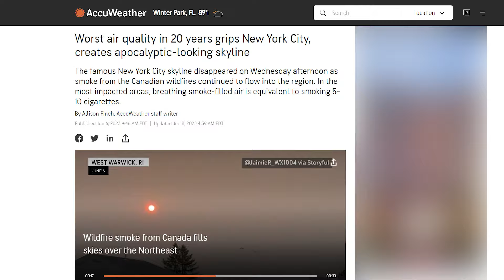Massive SMOKE engulfs Northeast US, NEW YORK worst Air Quality, 6.7.23 Prophecy FULFILLED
2:15.13 METEOR EXPLOSION RUSSIA

HOW TO BE SAVED:
To The Honest Enquirer, PRAY the following prayer or one similar: